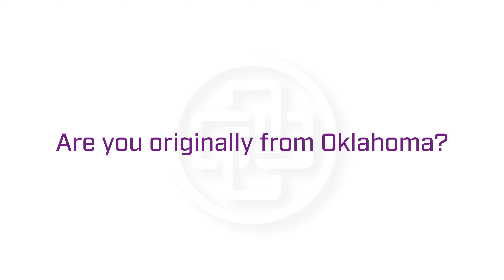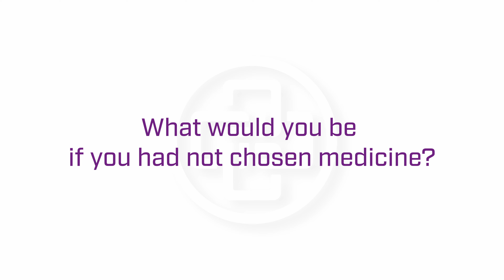Meet Austin Ederer, a Board-certified Orthopedic Physician Assistant at Ortho Central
Austin Ederer, PA-C, is a board-certified orthopedic Physician Assistant at Ortho Central working alongside James Bond, MD. He completed his education at the OU Health Science Center and is motivated by a desire to help people return to the activities they love, whether that's sports or spending leisurely time outdoors. Special Interests: Arthroscopic surgery Cartilage restoration Orthopedic care of the shoulder and knee Rotator cuff repair Sports-related injuries Surgical fracture care Total joint replacement of the shoulder Austin is committed to providing patient-centered care, characterized by attentive listening and straightforward communication. Patients can expect a healthcare provider who values honesty and is dedicated to helping them understand their conditions and treatment options fully. Outside of the clinic, Austin is an avid outdoorsman and enjoys hunting, hiking and watching OU athletics. He values time spent with family and finds relaxation and joy in reading and being immersed in nature.